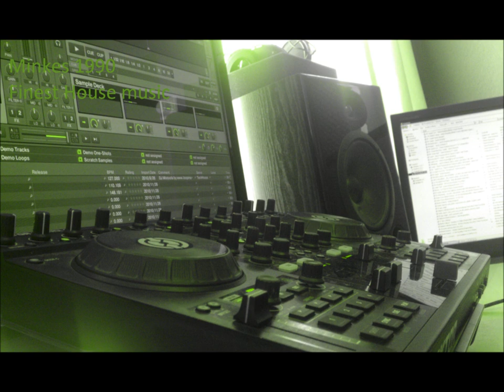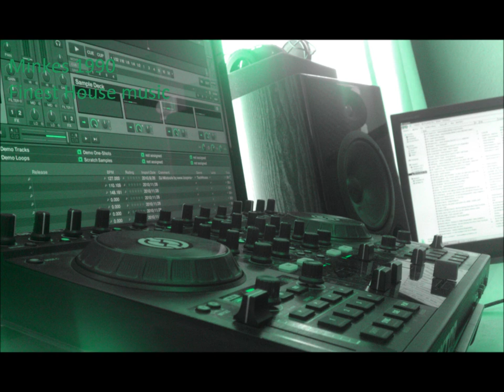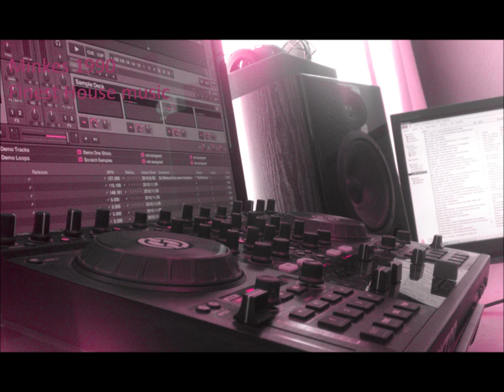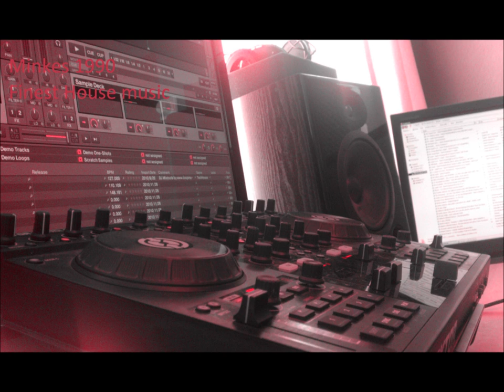[HQ]Old School / Kenny Dope - Get On Down (Original Version)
Kenny Dope - Get On Down
Menno Minkes for the finest house music!!!